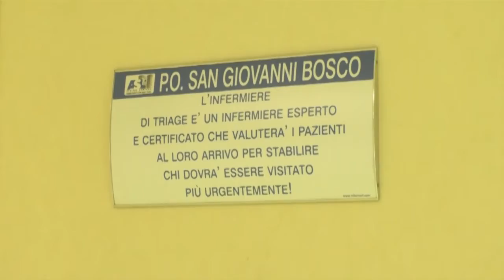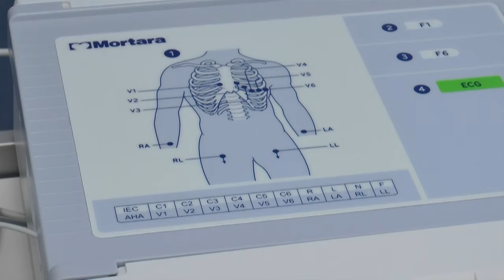Napoli - Morto durante una Tac, la vedova presenta denuncia (07.10.17)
- Napoli - “Ancora non riesco a spiegarmi il trasferimento dal San Giovanni Bosco all'Ospedale del Mare che si è dimostrato non pronto né adatto a curare mio marito”. Lo ha detto Daniela Pallone, la vedova di Maurizio Busciolano, odontoiatra napoletano di 50 anni morto martedì nel nosocomio partenopeo dopo essere stato colpito da una letale “pancretatite acuta necrotica emorragica”, e andato in arresto cardiaco, mentre era sottoposto a Tac addominale.

La donna, che ha presentato una denuncia alla Procura, ha incontrato i cronisti nello studio del suo legale. “L'Ospedale del Mare - ha detto - è un deserto dei tartari, gli stessi addetti del 118 quando siamo arrivati non si districavano nei corridoi e gli ascensori non erano adatti alla lettiga. C'erano gli ascensori della misura giusta ma gli addetti non ne avevano le chiavi. Abbiamo perso molto tempo, io ho fiducia nella magistratura ma chiedo anche al ministero della Salute di verificare se i protocolli sul trasferimento siano giusti e se siano stati rispettati”.

Nella denuncia la donna ha raccontato tutti i momenti del breve ricovero. A partire dall’approdo nel pronto soccorso del San Giovanni Bosco e del trasferimento all’ospedale di Ponticelli, fino alla notte in cui è stato sottoposto alla Tac.

L'avvocato della famiglia, Enrico Ricciuto, spiega: “La famiglia chiede l'immediata attivazione del ministero della Salute attraverso l'invio di ispettori per verificare l'operato dei sanitari delle strutture ospedaliere San Giovanni Bosco e Ospedale del Mare”. Il legale afferma che “...vi sono forti perplessità in ordine al rispetto dei protocolli medici di Pronto Soccorso. Il defunto era affetto da semplici calcoli. La pancreatite diagnosticata è stata adeguatamente curata sotto il profilo diagnostico e terapeutico?”. Ricciuto sostiene anche di aver “...sollecitato alla Procura l'esecuzione dell'autopsia sul defunto dottor Maurizio Busciolano. Ci hanno detto che sono molte le autopsie da eseguire, ma l'uomo è morto martedì mattina e attendiamo con ansia di conoscere la verità sul decesso".

Mario Forlenza, direttore generale dell'Asl Napoli, fa sapere che è stata disposta una denuncia ma che “dalle relazioni che mi sono state fornite non ci sarebbero gli elementi per avviare un'indagine”. Forlenza ha ricevuto le relazioni del direttore dell'unità medicina, Ernesto Grasso, e del direttore del reparto di rianimazione, Pio Zanetti. “Dalle relazioni - spiega Forlenza - si evince che le cure sono state fornite secondo linee guida previste”. Forlenza porterà le relazioni in Procura, per metterle a disposizioni della magistratura e spiega che “il ritardo nell'effettuazione della tac al paziente non emerge dalle relazioni che dal mio punto di vista sono puntuali”. (07.10.17)